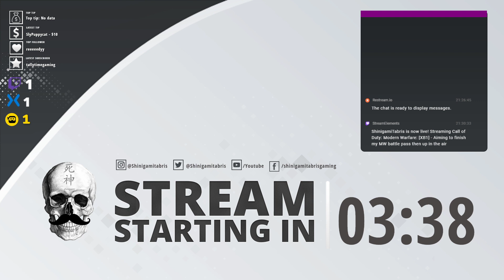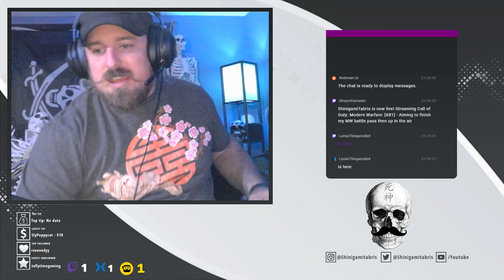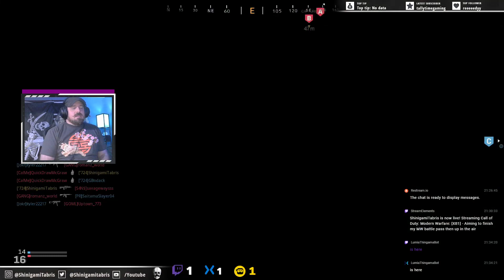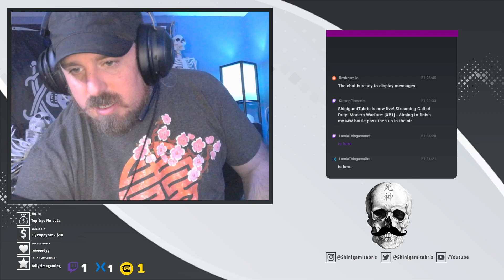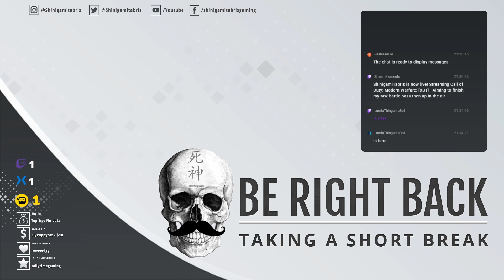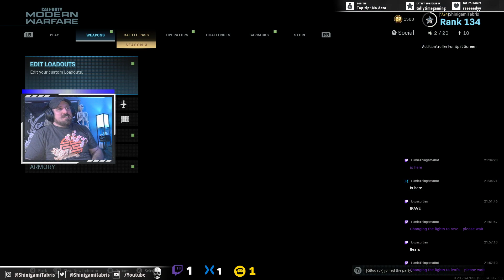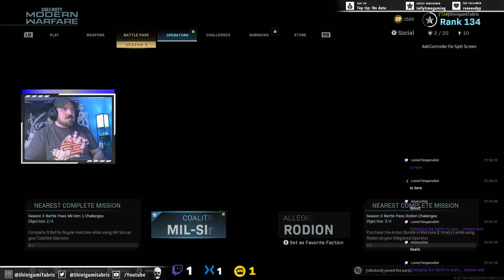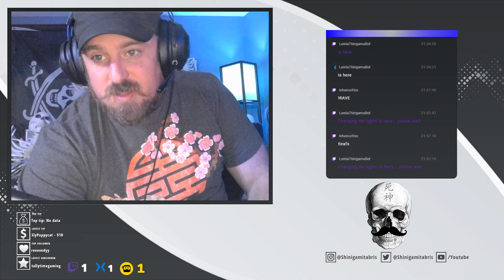Highlight: [XB1] - Aiming to finish my MW battle pass then up in the air